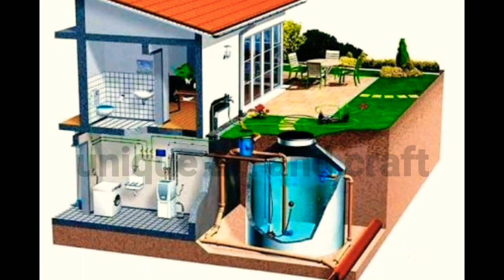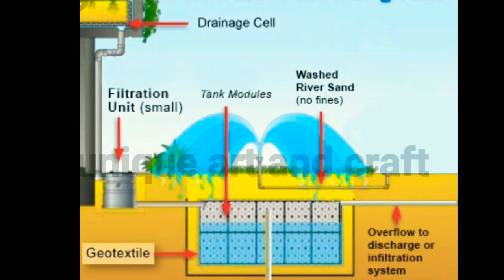Science exhibition | Sustainable development in rural area